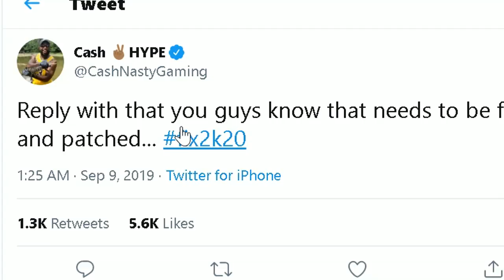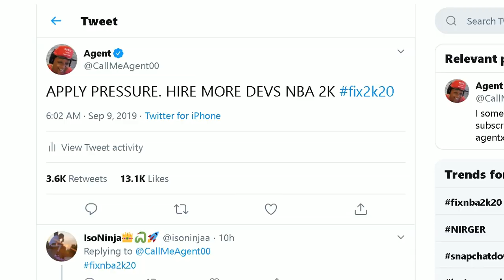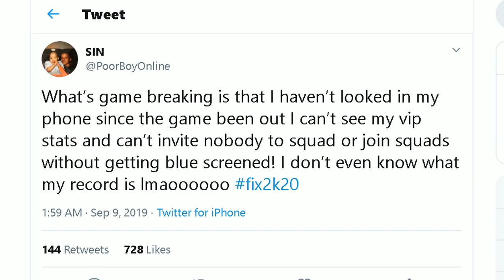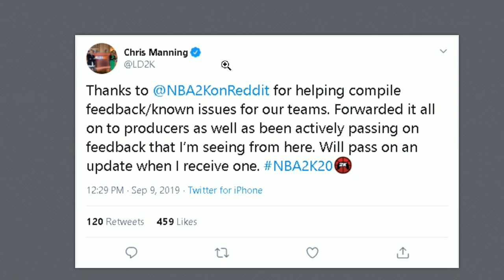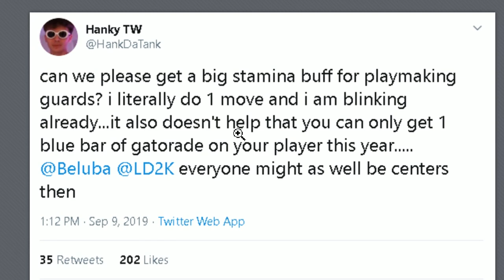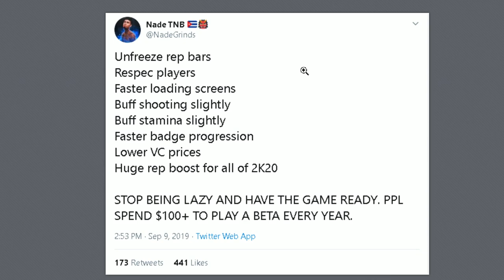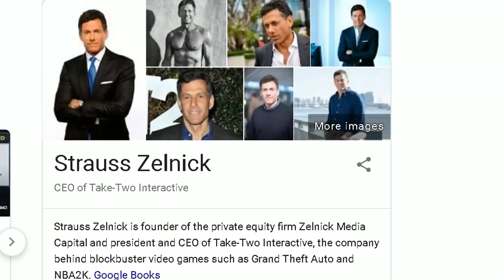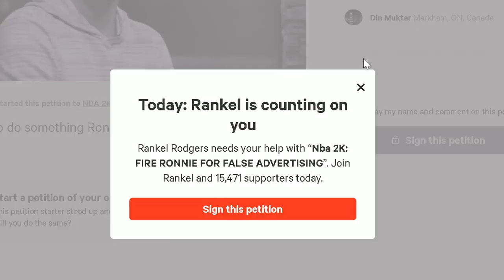2K PLAYERS PROTEST NBA 2K20'S HORRIBLE LAUNCH, DEVS FINALLY RESPOND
Didn't know it was possible for a launch this messy. Plenty of bugs are preventing people from playing NBA 2K20 and no one is happy about it. NBA 2K20 players from all over came together last night in protest...